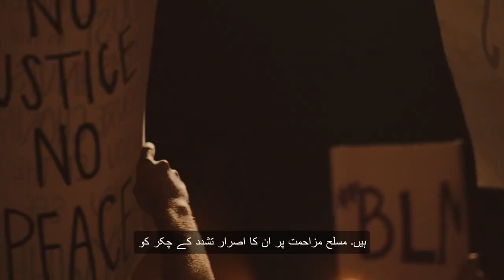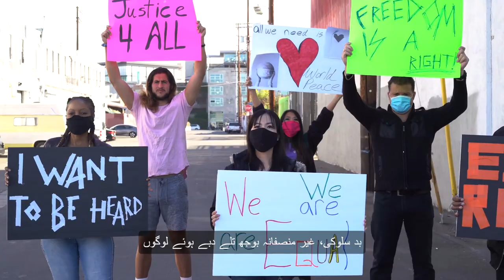The Truth About The Israeli-Palestinian Conflict In 9 Minutes (2024)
اس دو قسم کے ویڈیو میں، ہم فلسطینی ریاست کے تشکیل کی تلاش کے زمانے کو دوبارہ زندگی دیتے ہیں۔ ہم بہت سے مختلف کرداروں کے رول اور ان کے کرداروں کی موجودگی کا جائزہ لیتے ہیں جیسے کہ فلسطین لبریشن آرگنائزیشن (پی ایل او)، یاسر عرفات، گمال عبد الناصر، انور صادق، اور جارجن کے حسین۔ اس کے علاوہ، ہم آپکو بتاتے ہیں کہ فلسطینی معاملہ میں ان کے عملوں کے مثبت اور منفی اثرات کیا تھے